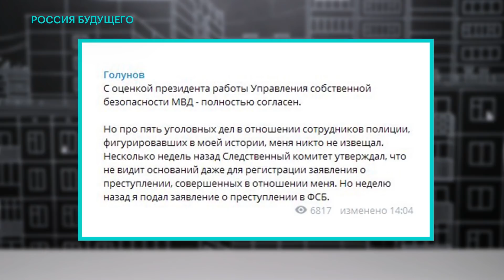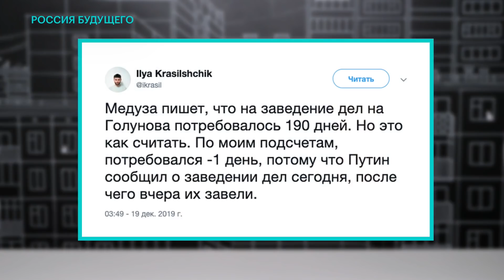Навальный о пресс-конференции Владимира Путина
19 декабря в Москве прошла пресс-конференция Владимира Путина. На многие вопросы журналисты так и не получили ответов, потому что глава государства предпочёл обойти их стороной и не мог дать конкретных пояснений.

Навальный о том, как прошла традиционная пресс-конференция с президентом России, и чем же заполнилась встреча Владимира Путина с журналистами.